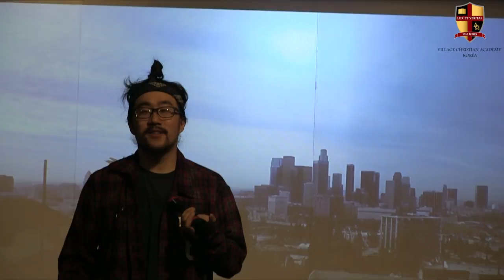Jason Chu @ Juniper Christian School